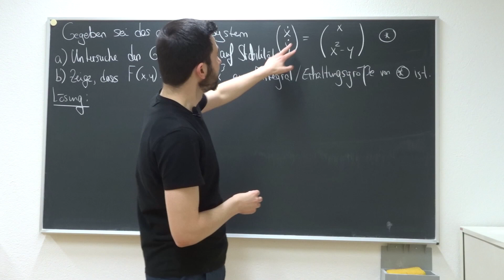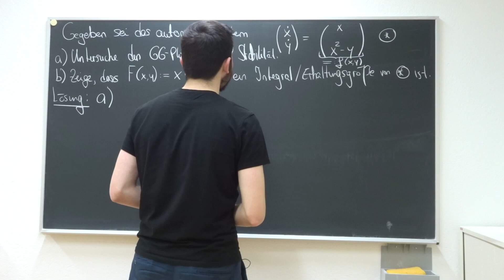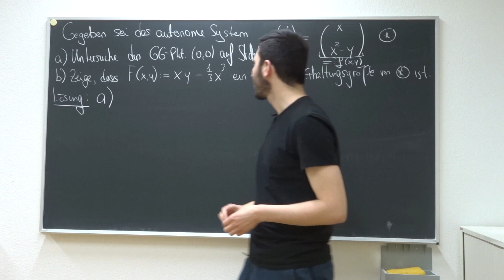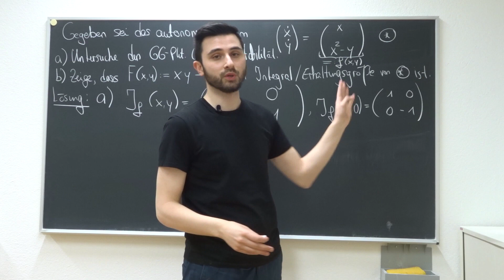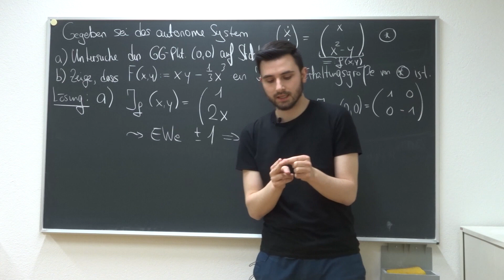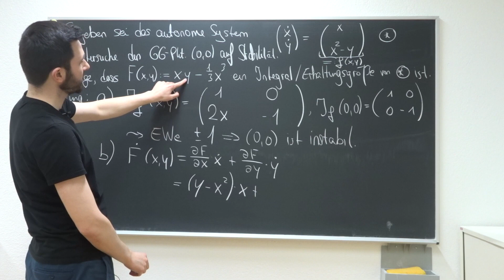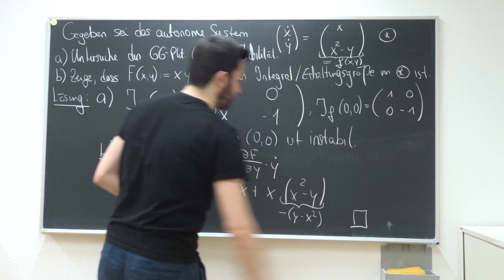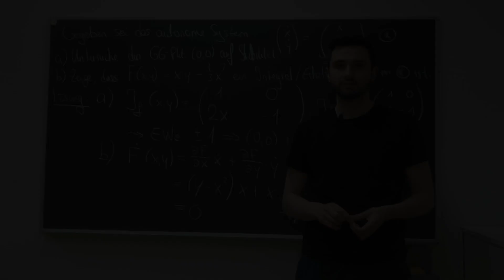Gewöhnliche DGL Übungsaufgabe - Stabilität eines Gleichgewichtspunktes und Erhaltungsgröße, Integral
Wir besprechen eine Übungsaufgabe aus der Welt der gewöhnlichen Differentialgleichungen, bei der es darum geht, die Stabilität des trivialen Gleichgewichtspunktes (0,0) zu untersuchen (Linearisierung mit der Jacobi Matrix der rechten Seite) und zu zeigen, dass eine Funktion eine Erhaltungsgröße bzw. ein Integral ist.